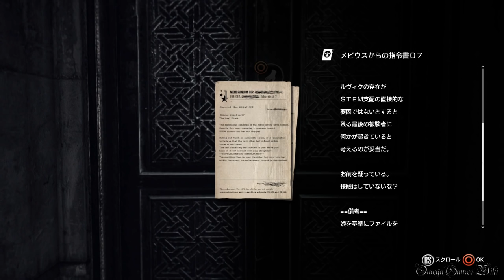サイコブレイク（The Evil Within） - DLC THE EXECUTIONER・Part 6 ブラックキーパー戦（Dark Keeper Battle）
Psycho Break/The Evil WithinのDLC第3弾、THE EXECUTIONERのプレイ動画です、Part 6。

・DLC  THE EXECUTIONER/ザ・エクセキューショナー

ボス： ブラックキーパー/Dark Keeper

収集品：
1) メビウスからの指令書07 0:03
2) 娘の書き置き13 0:52
3) 娘の書き置き14 1:05
4) メビウスの指令書08 2:42

サイコブレイク（The Evil Within）『悪夢-AKUMU-』難易度のプレイ動画プレイリスト：

- ゲームタイトル： サイコブレイク（Psycho Break/The Evil Within）（PS4版）
- 発売日： 2014年10月23日 (日本)
- 価格： PS4/Xbox One・7300円（税別）、PS3/Xbox360・5800円（税別）
- ジャンル： サバイバル・ホラー
- ESRB： Cero D
- 開発： Tango Gameworks
- 販売： ベセスダ・ソフトワークス